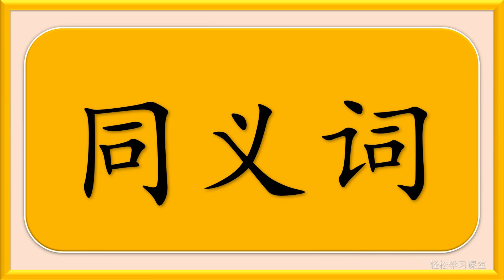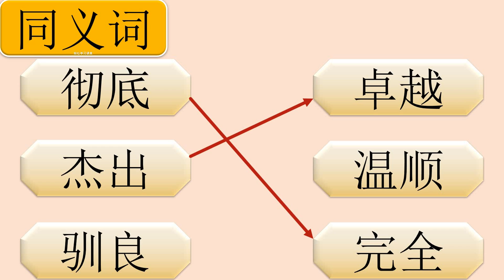同义词 5 Synonym in Chinese Same Meaning Words in Chinese Learn Chinese Vocabulary 学习汉语词汇学习中文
同义词 5 Synonym in Chinese
Same Meaning Words in Chinese